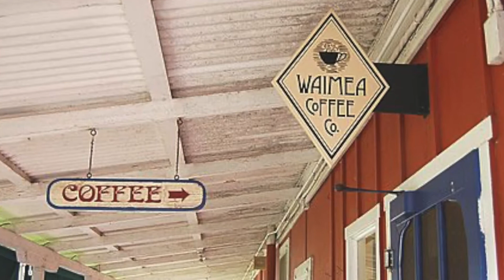Episode 27: Commissioner Casey Kulla, Stefan eats The Big Island, more vaccines and large groups...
We make a glorious return this week with Yamhill County Commissioner - Casey Kulla. He discusses some of the projects he's been working on, surfing and future goals for Yamhill County.

Stefan went to Hawaii and ate many things.

A baseball mascot story.

Wesley and Stefan get the first shot and more COVID talk.

The challenges of booking tastings for large groups and why wineries are being careful about it.